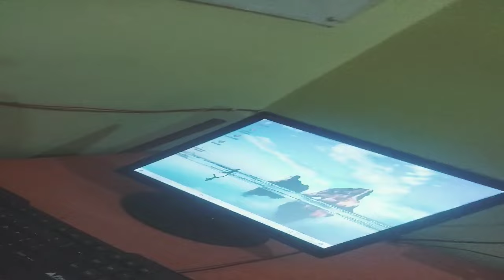icon change and rename shortcuts kye